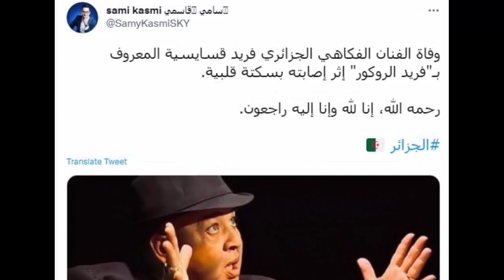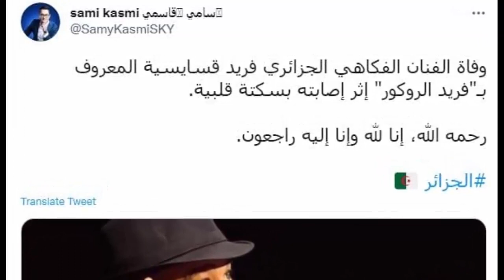عـاااجل : وفـا ة فنان قدير منذ قليل بشكل مفاجئ أثر أزمـة قلبـية وسط حـز ن كبير من اسرته والنجوم .